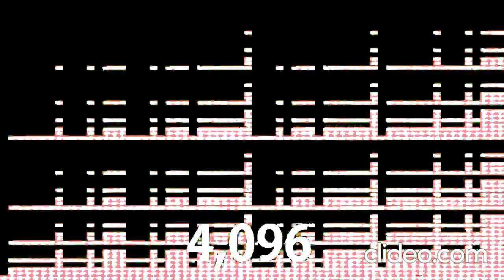Fake MrBeast - 1 Billion times in High Pitch (8x Speed)